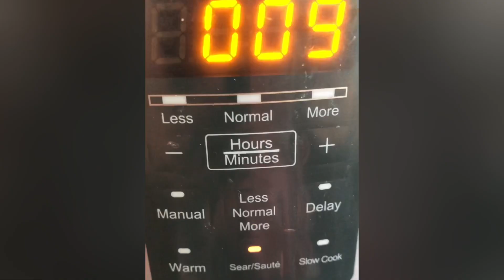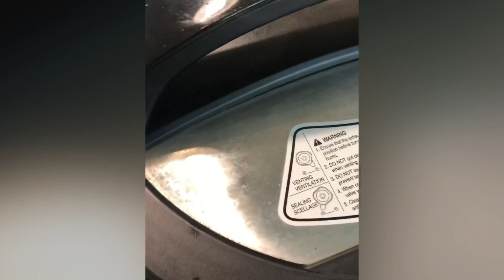Arvi Masala / Arbi Khara Masala/ Arbi ka Salan / Arvi ki Sabzi /Taro root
Please click here to find the complete recipe.  This is a fun instant pot recipe  for dinner or lunch.

Khara Masala Arbi./Taro Root Dry Masala Curry ::

 Arbi/Taro Root.                      2 1/2 pounds.          Skins removed and cut into bite size pieces.                                               Onion.                                       1 large sliced Julian.
Tamatoes.                               3 medium slices.
Ginger & Galic paste.             1 tea sp each
Salt.                                           1  1/2 tsp or to taste.
Black cardamom whole.               2.
 Cloves whole                           5 to 6.
Black pepper whole                       8 to 10.
Cinnamon sticks                            2 medium size.
Red pepper OR. black pepper.      1 1/2 tsp  or as per taste.                                                                         Turmeric powder.                             1 tsp
Fenugreek seeds,  cumin seeds.   1 tsp each.

 Extra salt for cleaning the Arbi/Taro Root.

Method::
Put 1 1/2 tsp Salt in the Arbi and leave it aside for 15 minutes.                                                                 After 15 minutes rub it well and wash away the starch with cold water let it drain dry.                                                Now heat oil in the instant pot on the sauté mode.  Once heated put whole garam Masala i.en.  Cloves/cinnamon sticks/black pepper corns and the cloves in it.

Once it crackles put in the curry leaves followed by the sliced onion and the ginger and garlic paste fry it till the onion turn golden brown color.

 Now add the Tamatoes fry for 3 to 5 minutes once combined add the vegetable fry it for 8 to  10 minutes on Sauté mode.   Add the the water while cooking it .                                                                      Now turn the to manual setting set it 10 cover close the lid let it cook.   After 10 minutes it’s ready to be served.

Note.  If you like very soft Cooked Arbi cook at setting 12 or according to your instant pot check the heat setting that serves your taste buds best.                Do try the recipe.